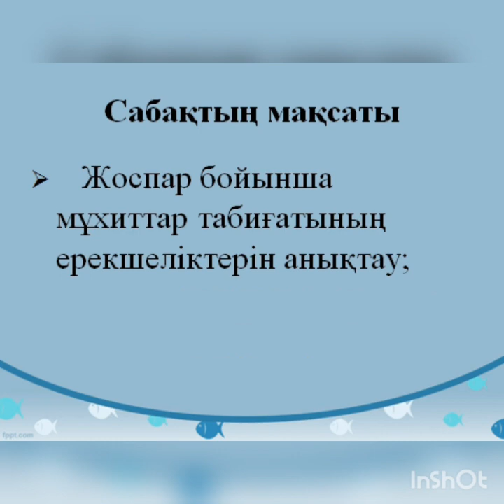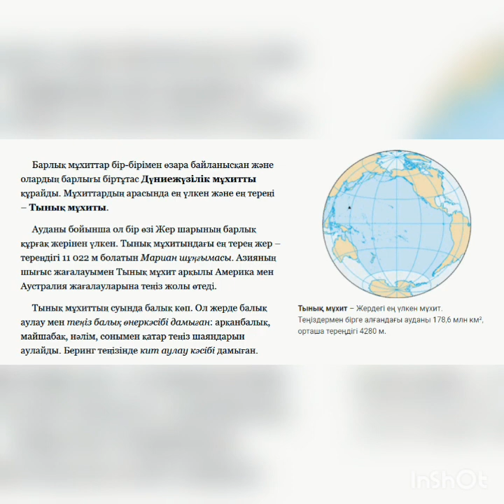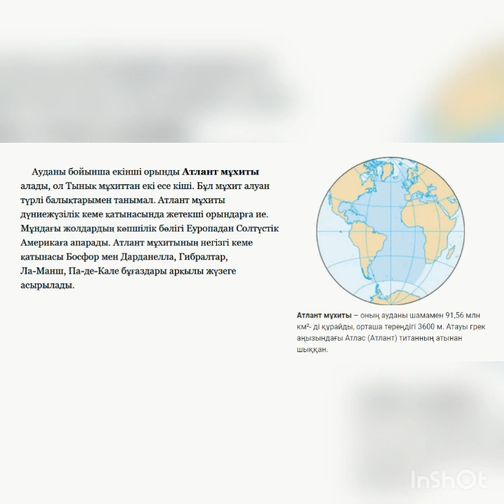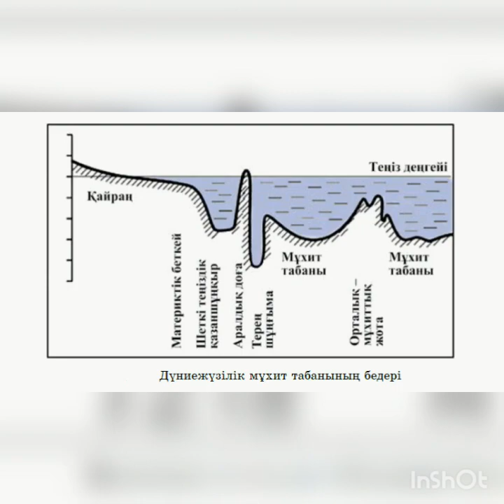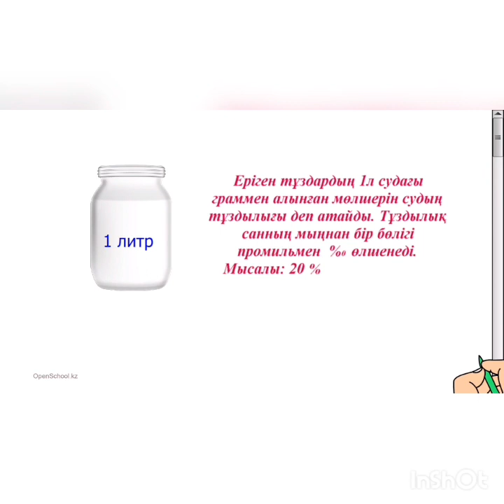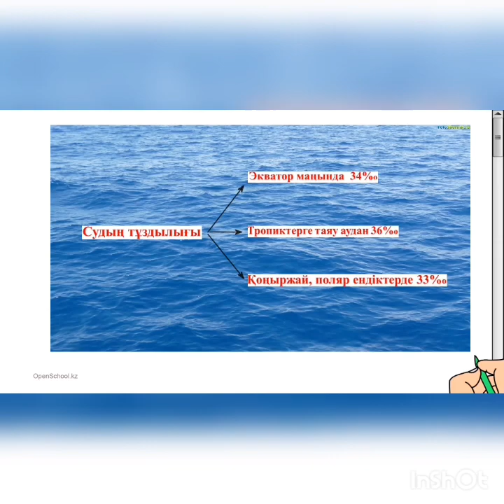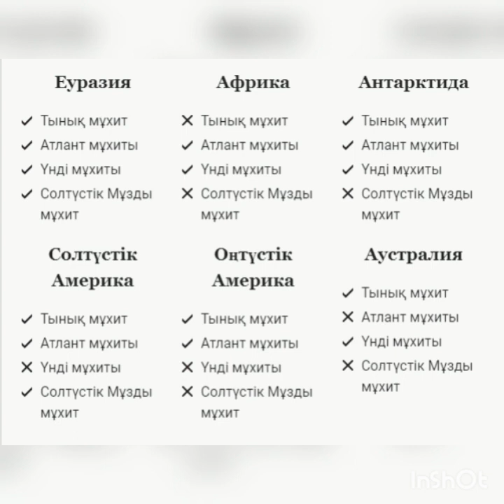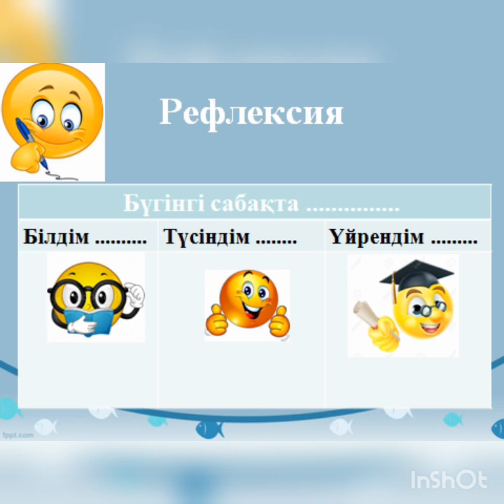Жаратылыстану Сабақ№15 мұхиттар табиғаты